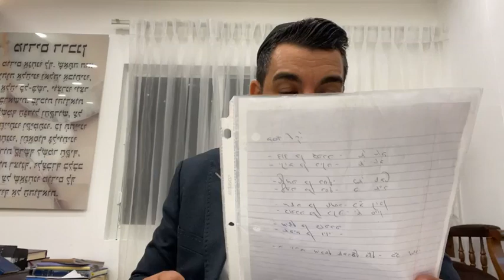“THE ARIZAL UNVEILS THE CHOSEN ROLE OF BETZALEL”-PARASHAT VAYAKHEL- Sharone Lankry 5784